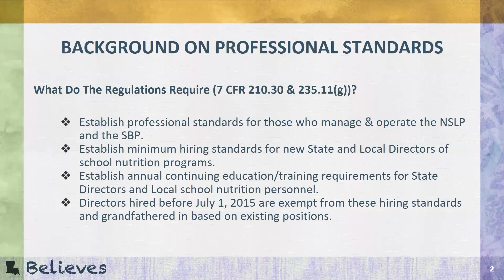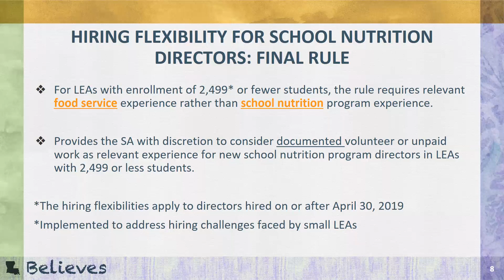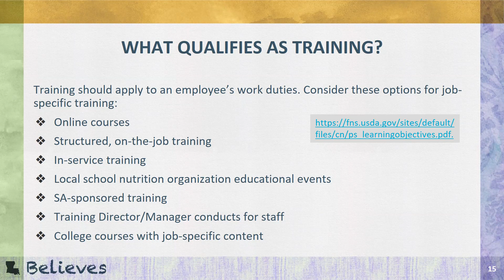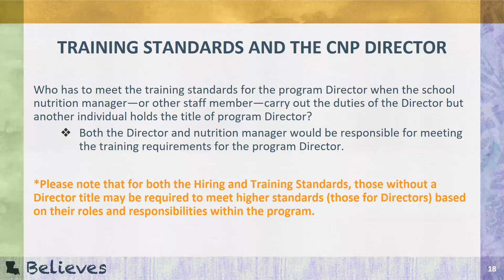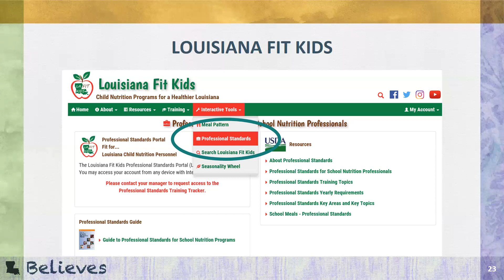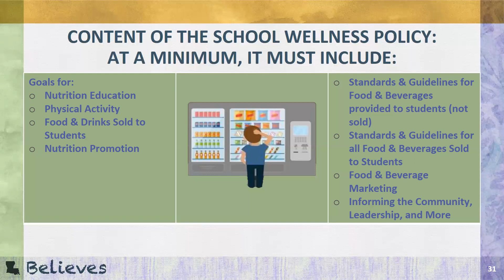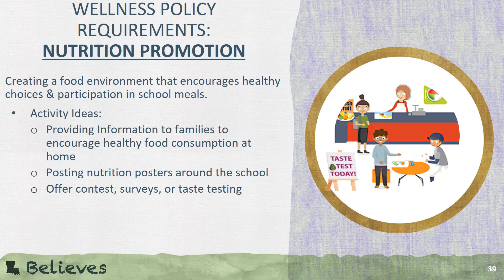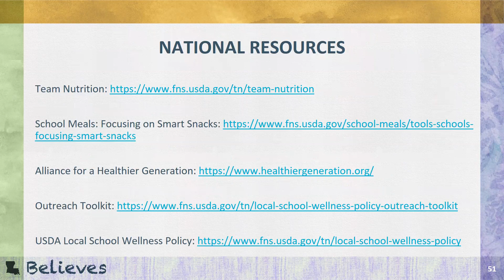Professional Standards in Child Nutrition Programs - November 29, 2022